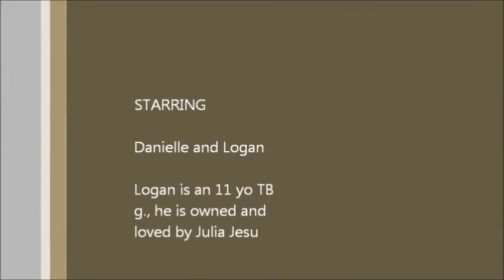Danielle and Logan 3.27.12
Danielle and Logan schooling Intro C